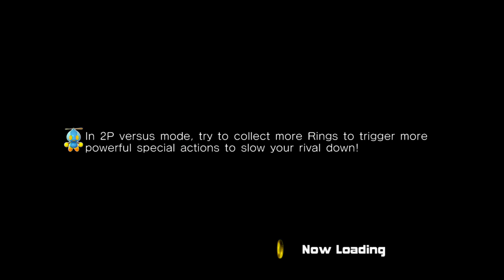sonic adventures 2 dark the weapon bed #7